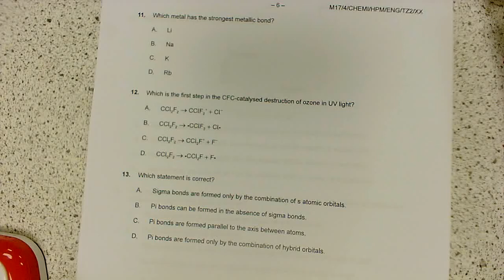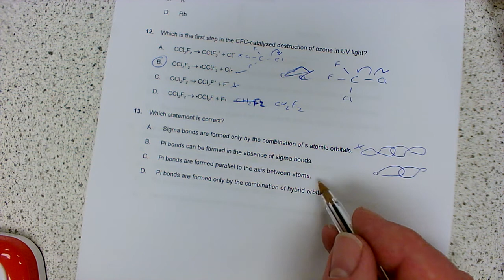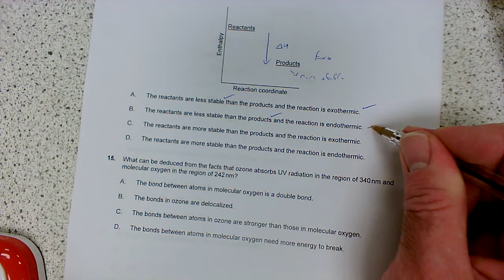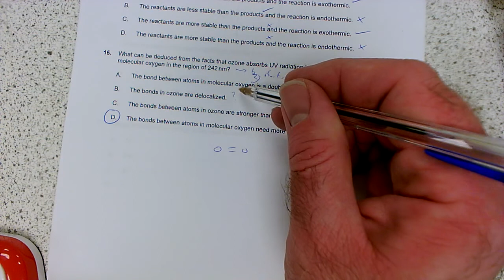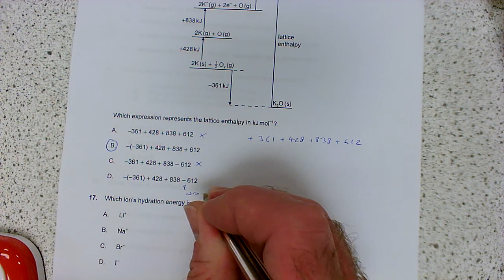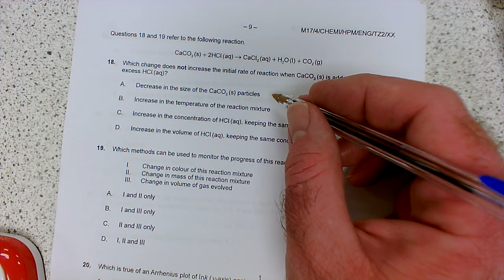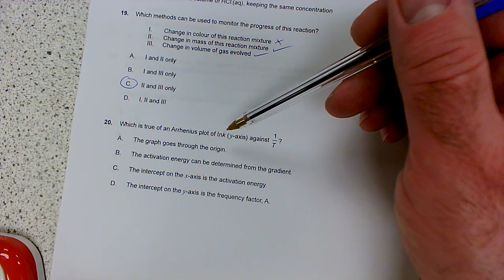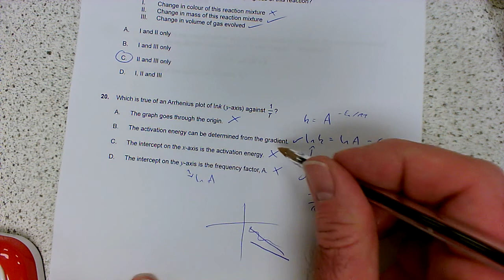IB Chemistry Paper 1 TZ2 May 2017 Q11-20 Higher Level Walkthrough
A detailed walkthrough to explain the correct answer to each question and to give you some helpful tips along the way.